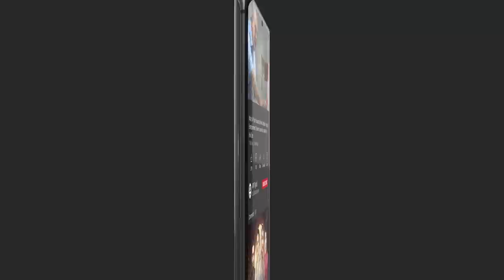Kabhi Kabar Larai Karne Ki Kya Wajah Hoti Hai?